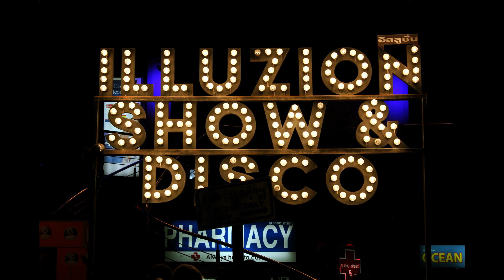Jamies Pics/Mija Productions 2019